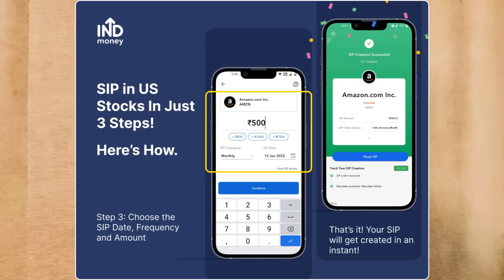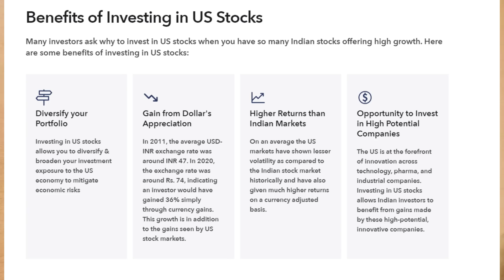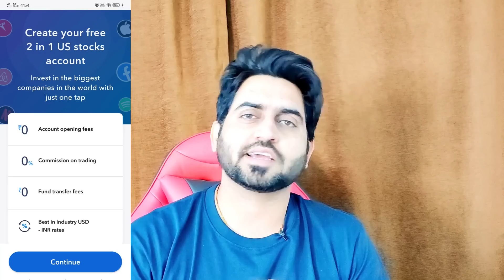Best Investment Strategy in Current Stock Market Crash I Bear Market I STL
Download INDmoney app from the above link, set up and fund your US Stock Account & get free shares of Tesla worth ₹750*.
INDmoney helps you invest in US Stocks from India with a completely hassle free experience. ZERO Commission in buying & selling US Stocks, ZERO charges to load US Dollars in your US Stock Account, Best FX conversion rate and the freedom to buy fractional shares and invest via SIP mode with just ₹500.